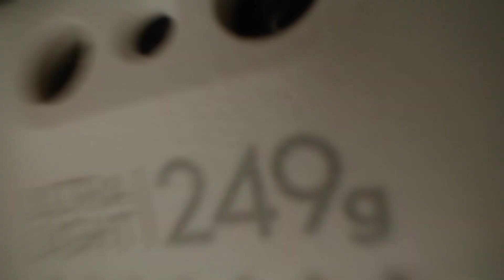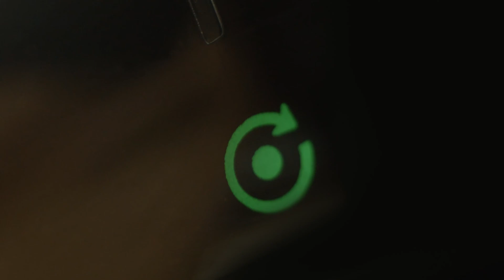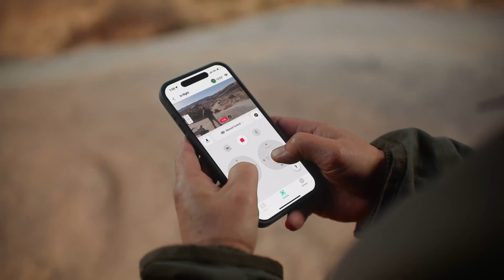Ismerd meg a DJI Flip-et, az all-in-one vlogkamera-drónt! - MyActionCam.hu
A DJI Flip lenyűgöző, kompakt kialakítással és kivételes képalkotási képességekkel rendelkezik. Akár távoli tájakat, akár közeli portrékat szeretnél megörökíteni, minden képkockát vizuális szépséggel tölt meg.

Ráadásul a DJI Flip támogatja a tenyérről történő felszállást távirányító nélkül, és fejlett AI tárgykövetési funkcióval is rendelkezik, így soha nem volt ilyen egyszerű megörökíteni a lenyűgöző pillanatokat útközben.

✅ Összecsukható teljes propellervédő
✅ 249 g alatti súly
✅ AI tárgykövetés – ragadd meg a legjobb szögeket
✅ 1/1,3 hüvelykes CMOS-érzékelő
✅ 4K/60fps HDR videó
✅ Akár 31 perc maximális repülési idő